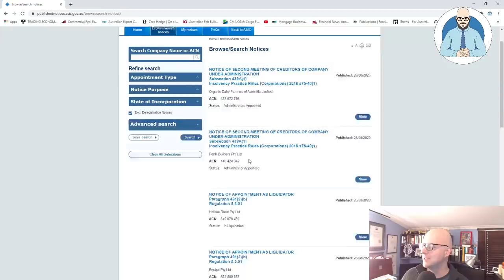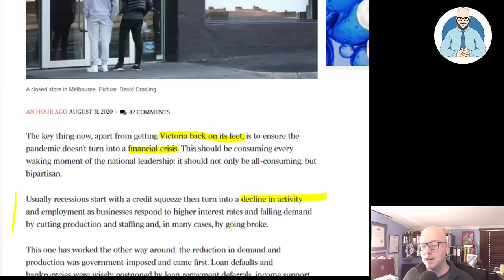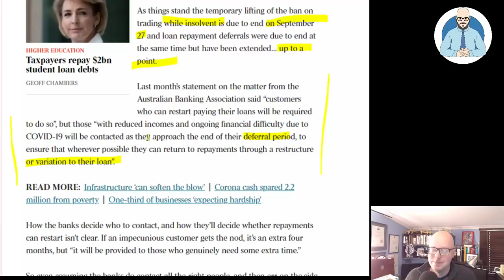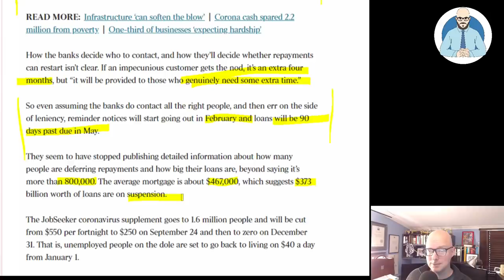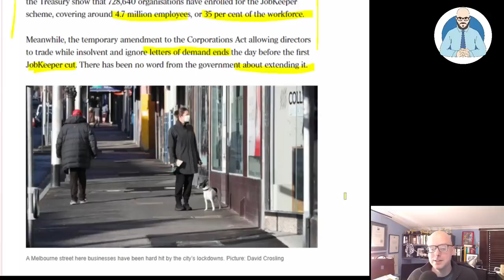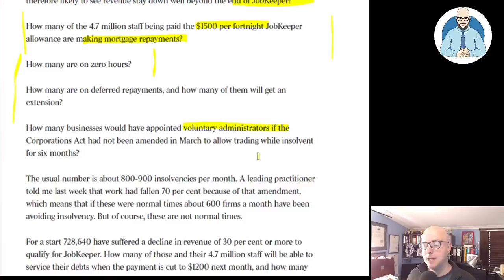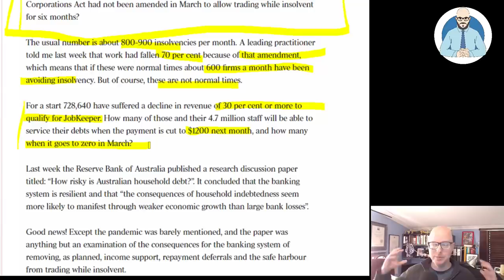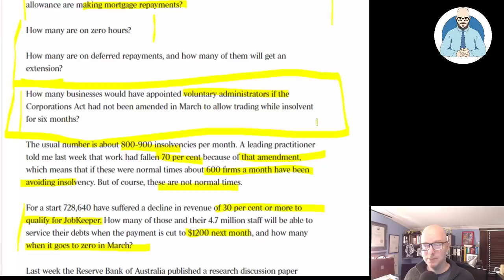The Business Default Cliff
Alan Kohler writes about the impending surge in business defaults. The recession hasn't even started yet.

Why Buildings Stand Up
Why Buildings Fall Down Why Structures Fail
Great Streets
A Pattern Language

Heise Architecture
Our Architectural Practice.